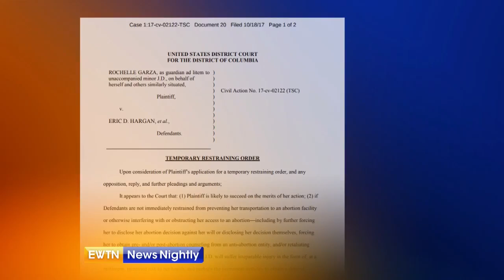HHS Sued to Permit Undocumented Teen’s Abortion-ENN 2017-10-19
A federal judge ordered the Department of Health and Human Services to transport a pregnant, 17-year-old undocumented immigrant to have an abortion; but HHS is fighting back. White House Correspondent Mark Irons has details.